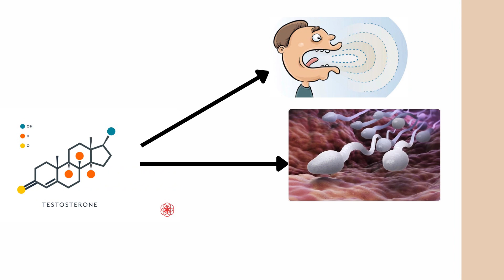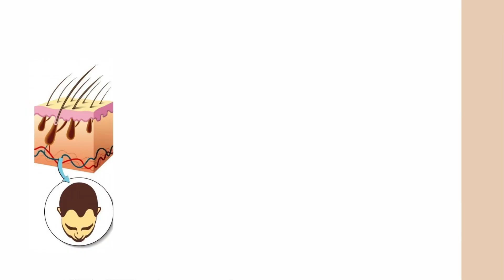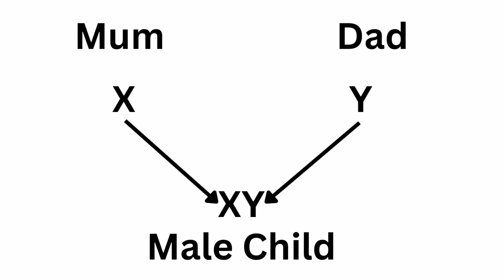WHY YOU MAY GET BALD AND HOW TO CURE BALDNESS (WITH SCIENTIFIC EVIDENCE)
Hi Friends 🧡

Welcome to a new segment on the channel where i will explain the scientific reason behind certain things that happen in the human body in simple language . Please tell me your thoughts about this video in the comments.

Thank you for stopping by. My name is Ibi, I am a Nigerian but currently a Molecular Biology PhD student based in Ohio, USA. I make videos about my faith, science and life as a graduate student.

Timestamp

00:00 Intro

00:56 Why you get bald

02:55 Genetics of baldness

04:35 Cure for baldness

06:06 end